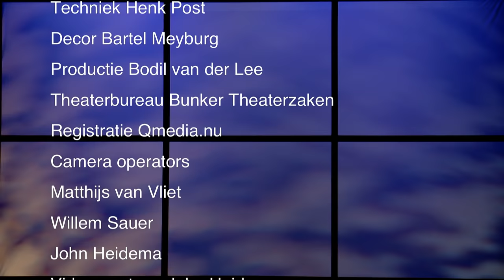Oudejaars 2016 VEILIG door Dolf Jansen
Op 30 december zet Dolf Jansen Veilig, zijn Oudejaars 2016, integraal op internet. Opgenomen in een uitverkocht theater de Veste in Delft op 22 december, geen montage, geen make up, geen script….2016 zoals het was: hard, poetisch, meedogenloos, ontroerend en heel erg grappig, ook.

Omdat niet iedereen naar het theater gaat
Omdat sommige mensen liever naar hun scherm kijken dan naar de pezige cabaretier in real life
Omdat Dolf zijn voorstelling en zijn woorden van empathie en menselijkheid graag met zoveel mogelijk kijkers wil delen
Omdat sommige mensen liever gratis kijken dan een kaartje kopen
Omdat er nog wat ruimte was op het grote YouTube

30 december, 20uur15, Oudejaars 2016 uitroepteken.
En na dat tijdstip natuurlijk op elk gewenst moment alsnog of nog een keer te bekijken. Tot het einde der tijden of toch op zijn minst tot aan de inauguratie van de heer D.Trump. Gelukkig nieuwjaar!